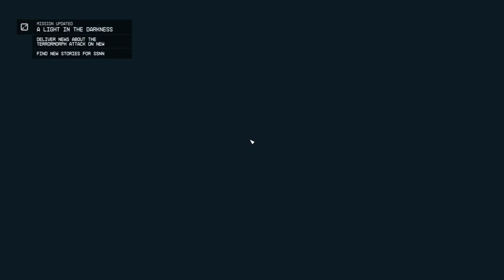Astronomer vs Starfield #31: Incursion